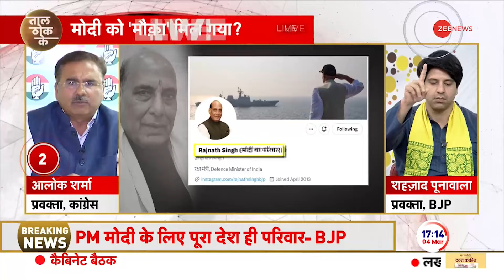Taal Thok Ke: 'मणिपुर में सैकड़ो लोग मरे.. कांग्रेस प्रवक्ता का बड़ा हमला। Modi Ka Parivar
Taal Thok Ke: कल लालू यादव ने पटना रैली में मोदी के परिवार को लेकर कई बातें कही थीं. आज पीएम को मौका मिला तो उन्होंने तेलंगाना से ही कहा, '140 करोड़ देशवासी ही मेरा परिवार है. आज देश की करोड़ों बेटियां-माताएं-बहनें यही मोदी का परिवार है. देश का हर गरीब मेरा परिवार है. जिसका कोई नहीं है, वो भी मोदी के हैं और मोदी उनका है. मेरा भारत-मेरा परिवार, इन्हीं भावनाओं का विस्तार लेकर मैं सपनों को संकल्प के साथ सिद्ध करने के लिए, आपके लिए जी रहा हूं, आपके लिए जूझ रहा हूं और आपके लिए जूझता रहूंगा.' ताल ठोक के में कांग्रेस प्रवक्ता आलोक शर्मा ने कहा कि कैसे मुख्य मुद्दो से डायवर्ट किया जाए, ये उसका कुत्सिक प्रयास है। आज बजभूषण शरण सिंह और अजय मिश्रा टेनी भी मैं भी परिवार करके अपना बायो चेंज कर लिया है। आज हर एक घंटे एक किसान आत्महत्या कर रहा है, उनके परिवारों की बात क्यों करते। दो नौजवान एक घंटे आत्महत्या कर रहे उनकी बात क्यों नहीं होती।

Yesterday Lalu Yadav had said many things about Modi's family in the Patna rally. Today, when the PM got a chance, he said from Telangana itself, '140 crore countrymen are my family. Today, crores of daughters, mothers and sisters of the country are Modi's family. Every poor person in the country is my family. Those who have no one, they also belong to Modi and Modi belongs to them. My India-my family, by expanding these feelings, I am living for you, fighting for you and will continue to fight for you, to fulfill my dreams with determination. In Taal Thok Ke, Congress spokesperson Alok Sharma said that this is their malicious attempt to divert from the main issues. Today Bajbhushan Sharan Singh and Ajay Mishra Teni have also changed their bio after becoming a family.